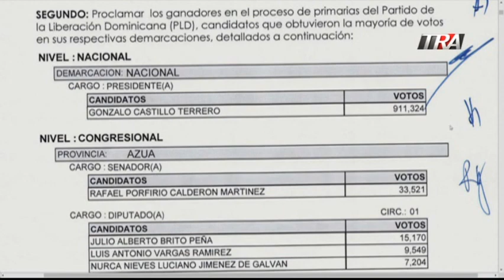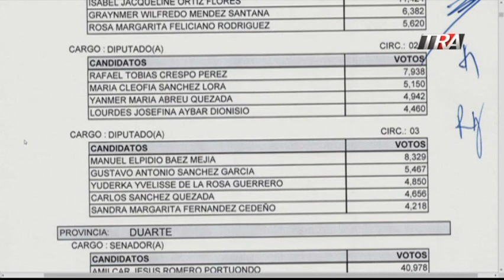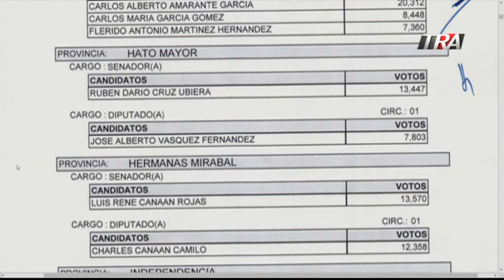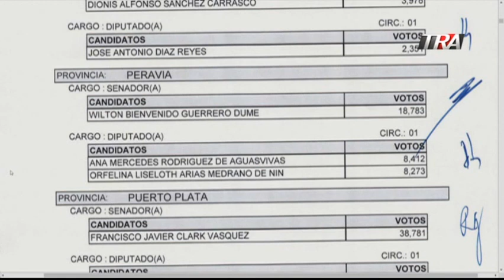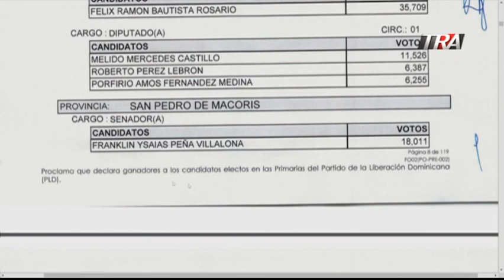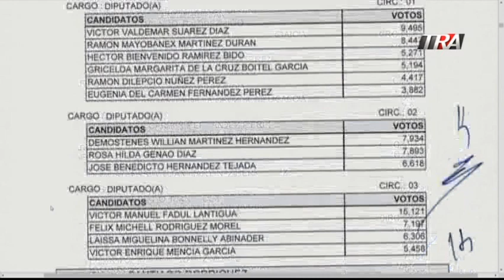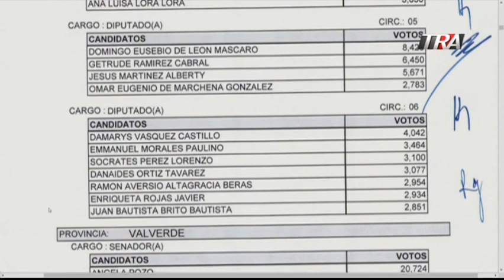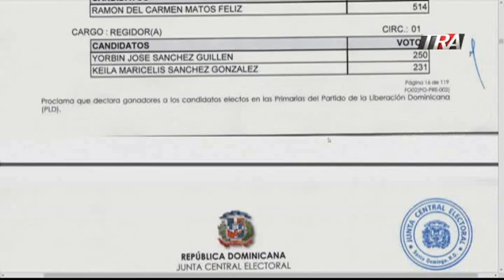Ya es oficial, JCE proclama a Gonzalo Castillo candidato presidencial del PLD Parte 2 15-10-19